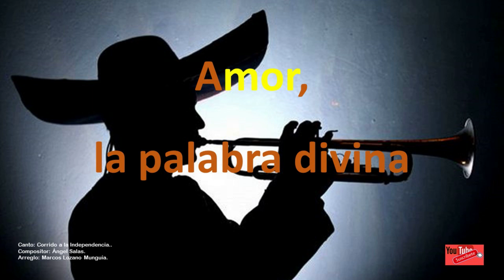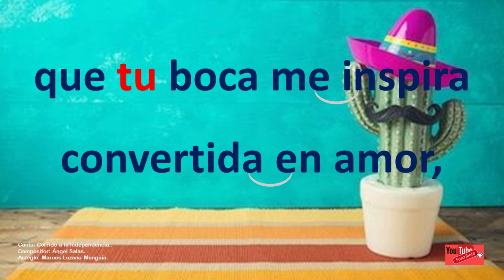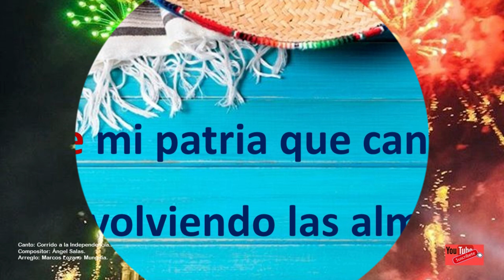Cuando México Canta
Canto que identifica el orgullo de ser mexicano.